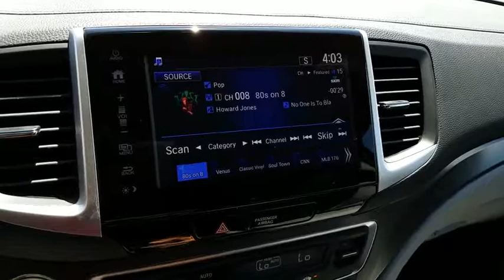2017 HONDA PILOT Henderson, Las Vegas, Laughlin, St George, Flagstaff, AZ H172885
2017 HONDA PILOT EX-L - Stock#: H172885 - VIN#: 5FNYF6H54HB065774

Fuel Consumption: City: 18 mpg,Fuel Consumption: Highway: 26 mpg,Remote engine start,Remote power door locks,Power windows,Cruise controls on steering wheel,Cruise control,4-wheel ABS Brakes,Front Ventilated disc brakes,1st, 2nd and 3rd row head airbags,Passenger Airbag,Side airbag,Rear air conditioning with separate controls,60-40 Third Row Seat,Manual Folding Third Row Seat,Express open/close glass sunroof,Rear spoiler: Lip,Bluetooth HandsFreeLink wireless phone connectivity,Digital Audio Input,Audio system memory card slot,SiriusXM AM/FM/Satellite Radio,Radio Data System,SiriusXM Satellite Radio(TM),Speed Sensitive Audio Volume Control,Total Number of Speakers: 7,Braking Assist,ABS and Driveline Traction Control,Stability control,Privacy glass: Deep,Machined aluminum rims,Wheel Diameter: 18,Wheel Width: 8,Front fog/driving lights,Leather/metal-look steering wheel trim,Leather/metal-look shift knob trim,Metal-look dash trim,Video Monitor Location: Front,Trip computer,External temperature display,Tachometer,Manufacturer's 0-60mph acceleration time (seconds): 6.0 s,Power remote driver mirror adjustment,Heated driver mirror,Heated passenger mirror,Electrochromatic rearview mirror,Power remote passenger mirror adjustment,Dual illuminated vanity mirrors,Compass,Daytime running lights,Driver and passenger heated-cushion, driver and passenger heated-seatback,Rear heat ducts with separate controls,Remote window operation,Audio controls on steering wheel,Power liftgate,Power remote trunk release,Front and rear reading lights,Anti-theft alarm system,Leather seat upholstery,Bucket front seats,Split rear bench,Fold forward seatback rear seats,Rear seats center armrest,Tilt and telescopic steering wheel,Speed-proportional electric power steering,Suspension class: Regular,Interior air filtration,Automatic front air conditioning,Dual front air conditioning zones,Tire Pressure Monitoring System: Tire specific,Cargo area light,Max cargo capacity: 84 cu.ft.,Vehicle Emissions: LEV3-